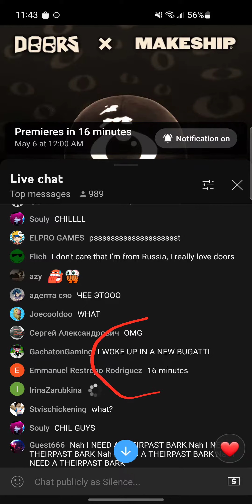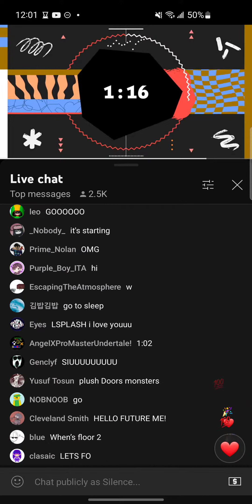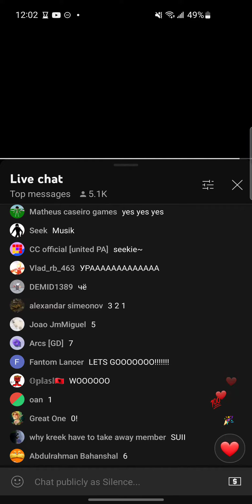Seek plushy 'MAKESHIP'